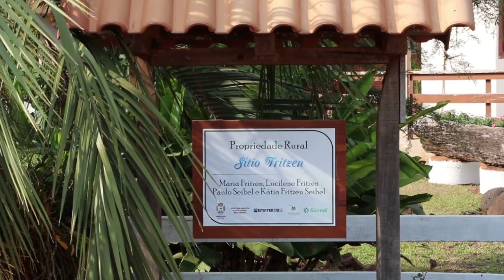Organização da propriedade rural: bem-estar e saúde das famílias do campo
A organização da propriedade rural envolve diversos fatores, especialmente de saneamento básico e ambiental, que são necessários para garantir o bem-estar e a qualidade de vida das famílias que ali residem.

A gestão ambiental e saneamento básico refere-se a um conjunto de medidas que visam à modificação das condições do meio ambiente com a finalidade de prevenir doenças e promover a saúde, garantindo a preservação do meio ambiente.

Limpeza e conservação de reservatório de água, reaproveitamento e organização para coleta seletiva, reaproveitamento da matéria orgânica (compostagem), proteção e recuperação de nascentes e implantação de fossas sépticas econômicas são algumas das ações realizadas pela Emater/RS-Ascar junto às famílias do meio rural, visando à organização das propriedades e à melhoria do bem-estar e qualidade de vida no campo.